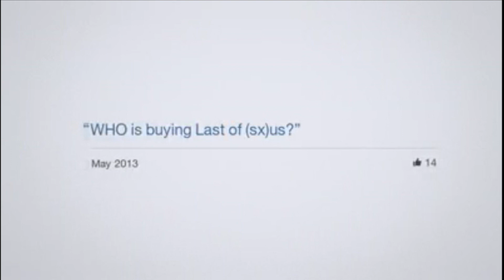Here's my Facebook film - Happy5Oceans -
Here's my Facebook film. ‪#‎FacebookIs10‬

★Happy5Oceans ★

GAMETIME App is a Free Game App that provides you information for PS3, Xbox, PC, WiiU, PS Vita, Wii,3DS, PSP, DS, game news, and trailers. Get the latest video game news and updates.